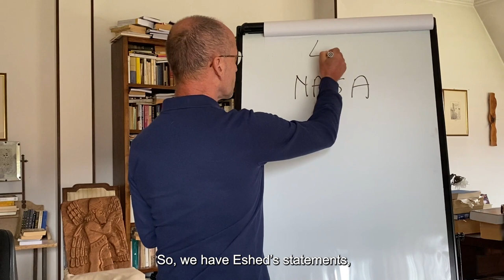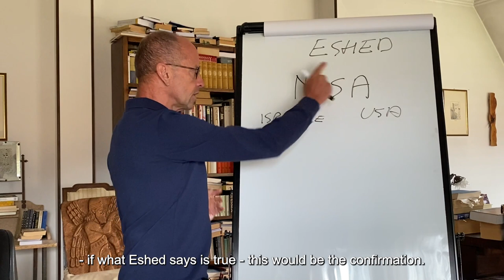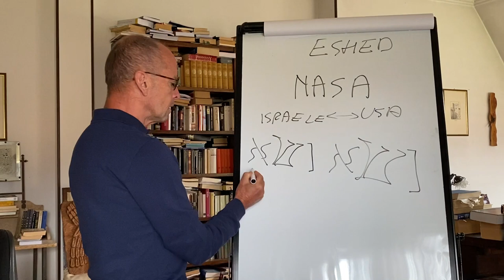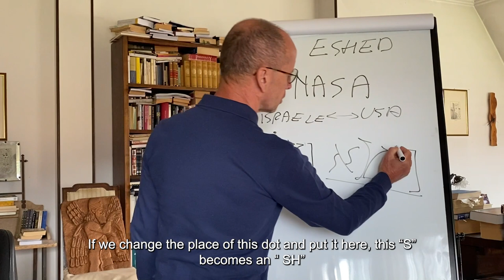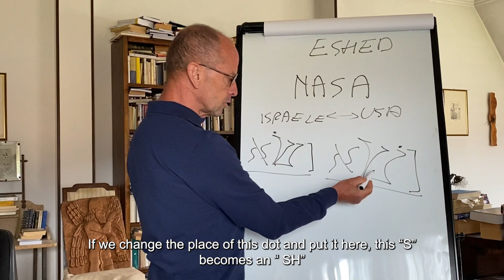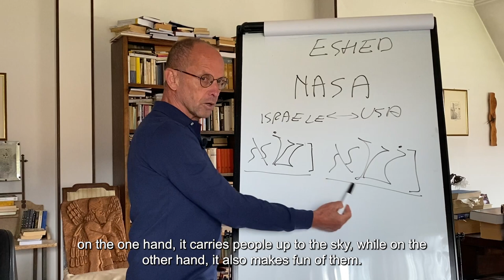Mauro Biglino | “TRANSMEDIA VEHICLES” IN ANTIQUITY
Mauro Biglino links the recent Pentagon confirmations regarding the shooting of unidentified flying objects to information contained in ancient texts that appear to have evident similarities.
🛎 Read "The Naked Bible" to learn about Mauro Biglino's discoveries